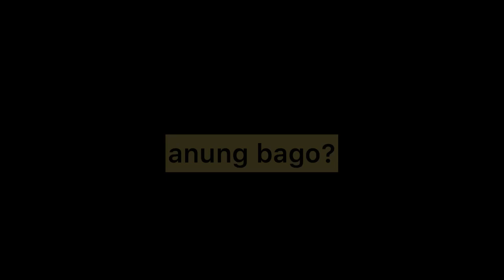TRENDING CONG TV NAGHATID NG POSITIVE VIBES SA MGA SUPPORTERS NITO! VIY CORTEZ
viy cortez extreme last to leave the pool part 2,
extreme last to leave the pool part 2 viy cortez,